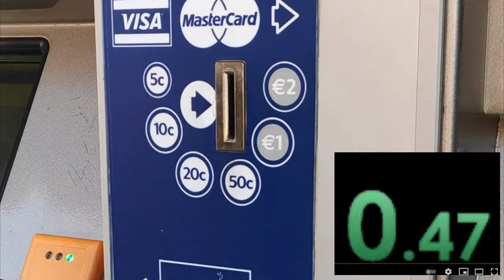Burger Which Cured My Depression... (Vlog)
Visiting Cork City to go to an Irish brand of American style diners, Shakedog.  The goal is for me to consume a burger which is a classic burger nothing too fancy , some fries and a milkshake . Here in Ireland we have very good sources of beef but most burgers are more of fast food type burgers which often lack quality and care . But in Cork City there are many good Irish gourmet burgers which are really worth a try. My expectations are always very high for the American style diner Shakedog and it always meets the high quality standards .